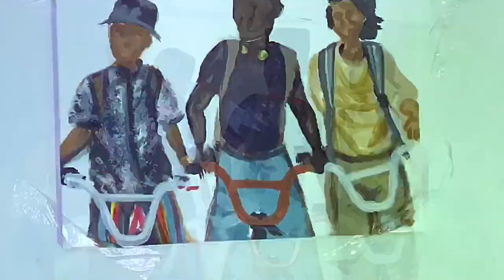PAINTING DOPE | BLACK BOYS ACRYLIC ART TIME LAPSE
Hey guys we’re back with another video. Those of you guys that have been riding with us for a minute know that this is a Re-upload, pulled off our Instagram account from back in 2018.

You can find the official Dope Painting along with our official Dope Tees @

Referenced Products Used

StreetHart is an Online Urban Art Gallery curated out of Brooklyn, Queens, and Long Island NY